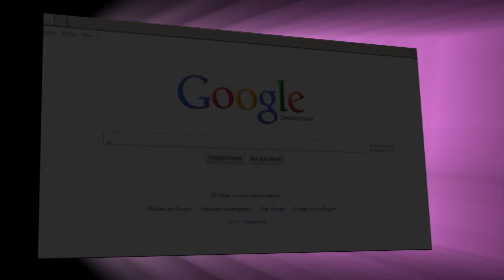DJ Company im Justins, Dortmund │ Official Trailer